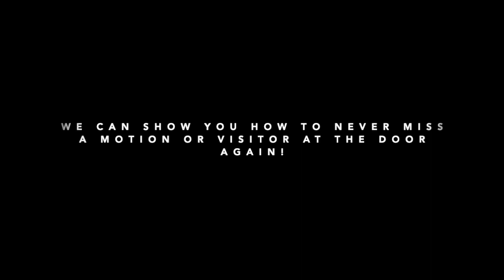Speed up your Ring doorbell app and ring devices load time for free!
Ring app taking forever to load and you keep missing people or deliverys?

Our electricians at BS Electrical are constantly asked how they could speed up the loading time of the Ring devices! this is exactly how its done!

We have created a short video telling you what you have to do, its very simple and free and authorised by ring themselves.

Share our youtube link to your friends to help them speed up too!